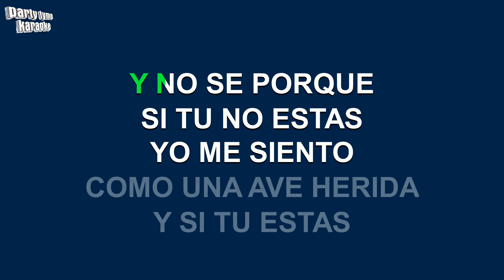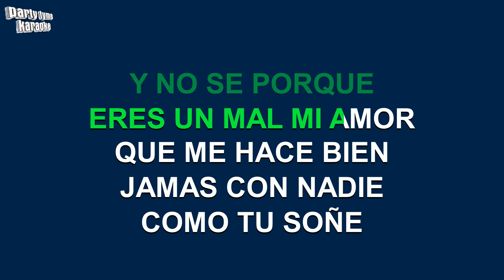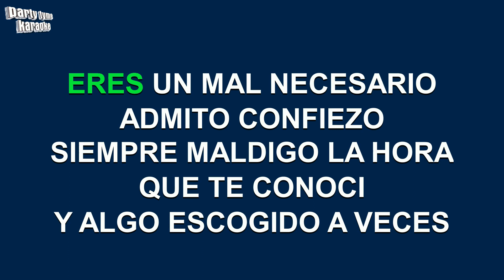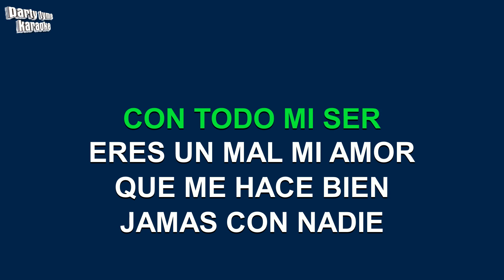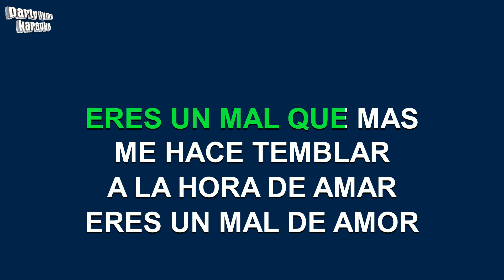Yoskar Sarante - Un Mal Necesario (Versión Karaoke)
Versión karaoke de 'Un Mal Necesario'
hecho popular por Yoskar Sarante,